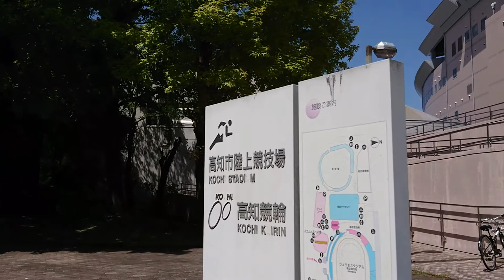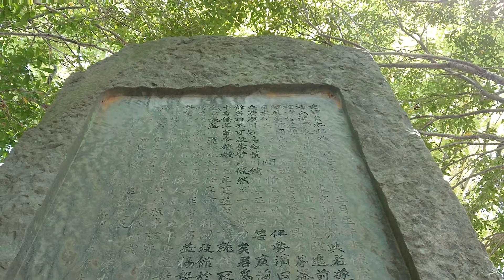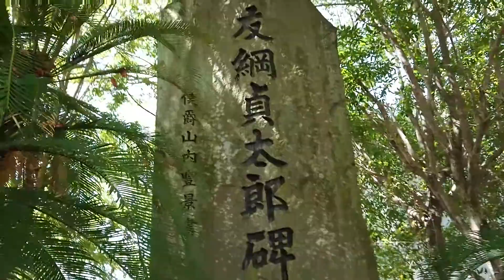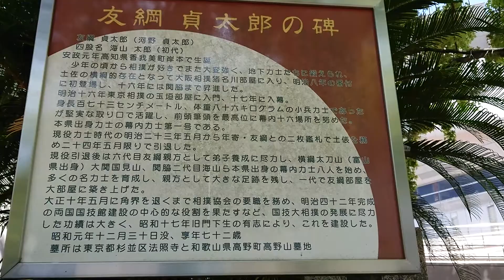【大相撲】高知県出身力士（明治時代）『友綱貞太郎の碑（四股名：海山太郎）』（高知市：高知競輪場 南側）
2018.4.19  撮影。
両国国技館があるのは、この人のおかげ。土佐の偉人。

海山 太郎（かいざん たろう、1854年7月8日 （嘉永7年6月14日）- 1926年（昭和元年）12月30日）は、元大相撲力士である。明治時代から大正時代にかけて、年寄6代友綱として多くの力士を育成した。現在の高知県香南市香我美町岸本出身、本名は松田→河野貞太郎。最高位は東前頭筆頭（1886年5月場所、1887年5月場所、1888年5月場所）。現役時代の体格は173cm、86kg[1]。

もとは武家の生まれだったという。地元高知の土地相撲で活躍し、弟子を引き連れて大坂相撲に加入した。1879年（明治12年）9月場所には「海山貞吉」の四股名で入幕、1882年（明治15年）8月場所小結、1883年（明治16年）8月場所には関脇に昇進した。しかしここで大坂相撲を脱退、同じ大坂出身で東京で活躍する梅ヶ谷（15代横綱）を慕って上京、梅ヶ谷のいる玉垣部屋に入門した（所属は後に根岸部屋に変わっている）。1884年（明治17年）1月場所、西幕尻格番付外で東京での初土俵を踏んだ。右四つからの寄り、掬い投げを得意とする堅実な取り口で、16代横綱西ノ海から2勝を挙げるなど活躍したが、3たび前頭筆頭まで進んだものの三役昇進は果たせなかった[1]。

1891年5月場所を最後に引退、年寄・友綱を襲名した。海山の活躍はむしろここからで、弟子の育成に関しては22代横綱太刀山をはじめとして八幡山・國見山の2大関、関脇海山ら数多くの幕内力士を送り出し、角界の一大勢力を築き上げた。弟子の海山は引退後5代二所ノ関として33代横綱玉錦を育てた。現在の二所ノ関一門の源流は6代友綱＝海山にあるということになる[1]。

協会運営においても東京大角力協会（現在の日本相撲協会）の首脳である取締に就き、両国国技館の建設に尽力するなどの功労があった。こうした海山の活躍には同郷の政治家板垣退助が後援者にいたことが大きかったとされる[1]。

しかし太刀山の東関が1919年（大正8年）5月場所後の検査役選挙に落選すると自らも取締辞任を表明、周囲が一度は引き留めたものの1921年（大正10年）5月に協会を去った。

主な成績
幕内在位：16場所
幕内成績：36勝36敗17分2預69休　勝率.500